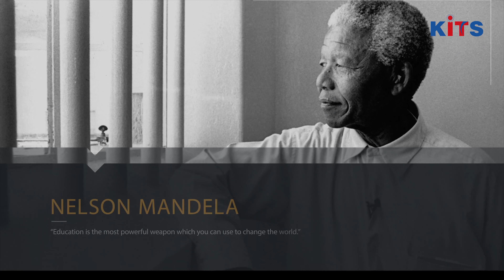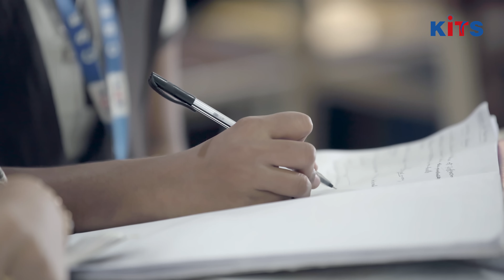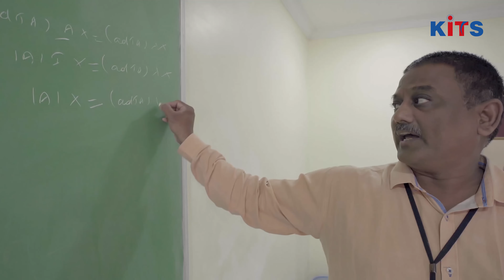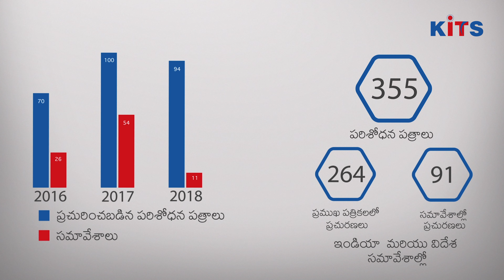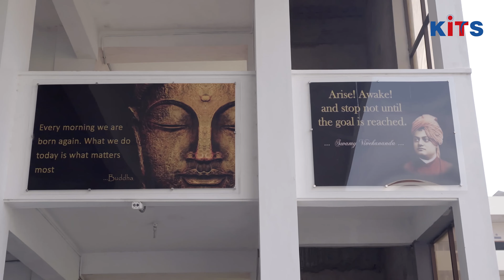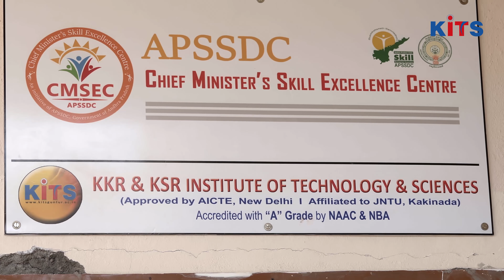KITS GUNTUR CORPORATE FILM 2019-2020 (TELUGU)